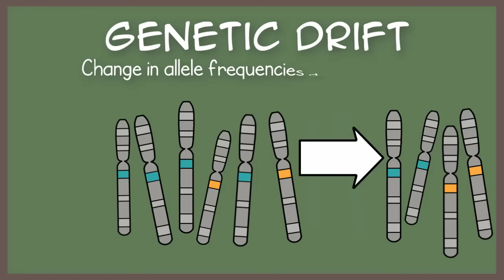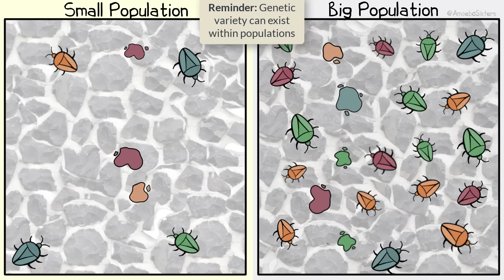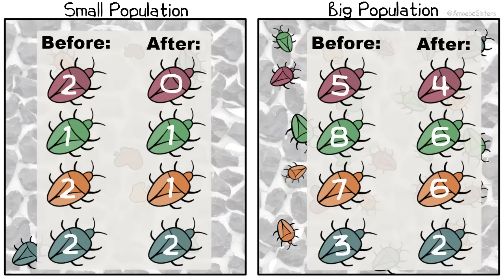Genetic Drift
Discover what happens when random events meet allele frequencies: genetic drift! This Amoeba Sisters video also discusses the bottleneck and founder effect as well as contrasts genetic drift with natural selection.

Table of Contents:
00:00 Intro
1:33 Defining Genetic Drift
1:43 Comparing Genetic Drift to Natural Selection
2:05 Bottleneck Effect
2:52 Founder Effect
3:34 Genetic Drift is a Mechanism for Evolution
3:39 Population Sizes and Genetic Drift

The Amoeba Sisters videos demystify science with humor and relevance. The videos center on Pinky's certification and experience in teaching biology at the high school level. For more information about The Amoeba Sisters, visit:

⭐We have a menu of our resources that complement our videos!

We cover the basics in biology concepts at the secondary level. If you are looking to discover more about biology and go into depth beyond these basics, our recommended reference is the FREE, peer reviewed, open source OpenStax biology textbook

TRANSLATIONS:

Thank you so much to our translators!
Português - Érika Hotz A. Stein
Hindi Subtitles: Alisha Aggarwal

While we don't allow dubbing of our videos, we do gladly accept subtitle translations from our community. Some translated subtitles on our videos were translated by the community using YouTube's community-contributed subtitle feature. After the feature was discontinued by YouTube, we have another option for submitting translated subtitles We want to thank our amazing community for the generosity of their time in continuing to create translated subtitles.